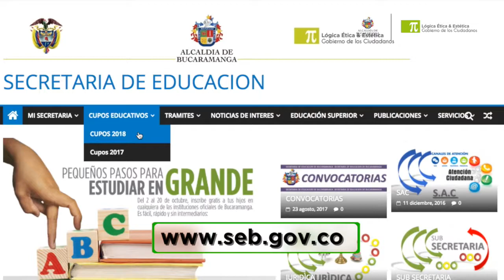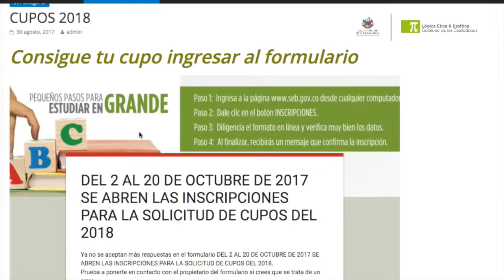Educación: Se abren cupos desde el 2 de octubre